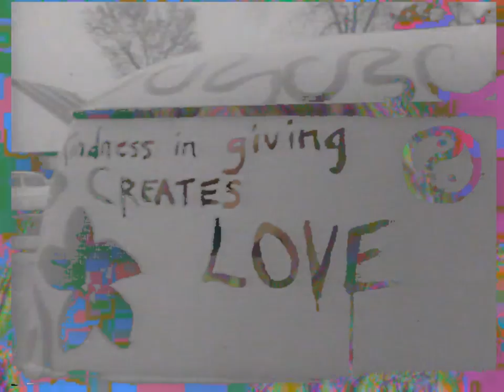Neil Young ~ Hippie Dream ~ 1960's footage ~~vIDeo~~ Unreleased version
Perhaps no other artist in the history of rock music has produced so many distinguished works in so many different styles and over so many years as Neil Young . "Neil Young constitutes with Bob Dylan and Bruce Springsteen the great triad of 'moral' voices of American popular music. As is the case with the other two, Young's art is, first and foremost, a fusion of music and words that identifies with his era's zeitgeist. Unlike the others, though, Young is unique in targeting the inner chaos of the individual that followed the outer chaos of society. While Dylan 'transfers' his era's events into a metaphysical universe, and Springsteen relates the epic sense of ordinary life, Young carries out a more complex psychological operation that, basically, bridges the idealism of the hippy communes and the neuroses of the urban population. His voice, his lyrics, his melodies and his guitar style compose a message of suffering and redemption that, at its best, transcends in hallu! cination, mystical vision, philosophical enlightenment, while still grounded in a context that is fundamentally a hell on earth. (Piero Scaruffi)

Lyrics to Hippie Dream By Neil Young:

Take my advice
Don't listen to me
It ain't paradise
But it used to be
There was a time
When the river was wide
And the water came running down
To the rising tide
But the wooden ships
Were just a hippie dream
Just a hippie dream.

Don't bat an eye
Don't waste a word
Don't mention nothin'
That could go unheard
'Cause the tie-dye sails
Are the screamin' sheets
And the dusty trail
Leads to blood in the streets
And the wooden ships
Are a hippie dream
Capsized in excess

Just because it's over for you
Don't mean it's over for me
It's a victory for the heart
Every time the music starts
So please don't kill the machine
Don't kill the machine

Another flower child goes to seed
In an ether-filled room of meat-hooks
It's so ugly
So ugly.